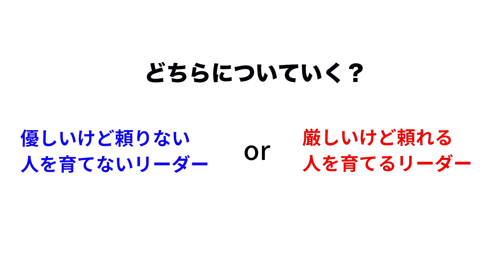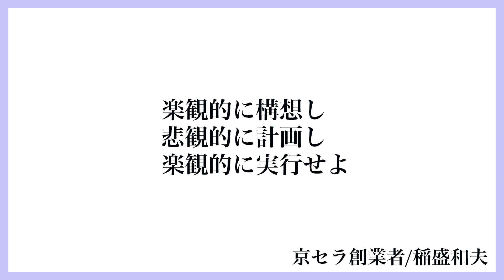「マネジメントが苦手です」って言う人へのアドバイス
今回の講義テーマは
「マネジメントが出来るようになる秘訣」についてお伝えします

エンジニアでマネジメントが苦手な方へ
エンジニアだからこそマネジメントができれば新しい世界を切り開くことが出来る！！

あなたなら絶対出来る！そんな勇気を奮い立たせる内容となっています！

それでは動画をご覧下さい

bravesoftでは働く仲間を募集しています↓↓
一緒につよつよエンジニアを目指しませんか？？

"最強エンジニア社長"菅澤 英司（すがさわ えいじ）
「最強のものづくり集団を目指す」bravesoftのCEO&CTO。1981年東京生まれ。法政二高から法政大学情報科学部へ進学。学生エンジニアとして活動し22歳で起業。15年間で世界４拠点150名でのグループに成長。アプリ開発にいち早く進出し、これまで総計1億DL,1000件以上の開発を経験。代表実績は首相官邸アプリ,TVer,ボケて,東京ゲームショウ,虚構新聞,松本人志の英単語など。エンジニアリングの理想を追求。常に逆境。やるしかない！。趣味はプログラミング、１人旅、ブログ、読書。気楽に交流しましょう！